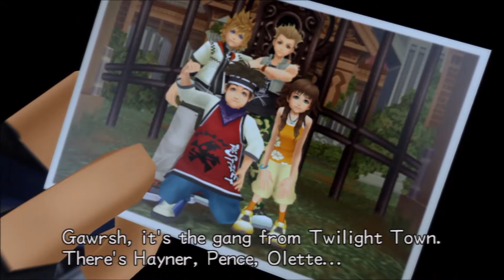Kingdom Hearts 2 Final Mix Proud Mode Playthrough with Chaos part 72: An unlikely ally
Still going to have to take her out.